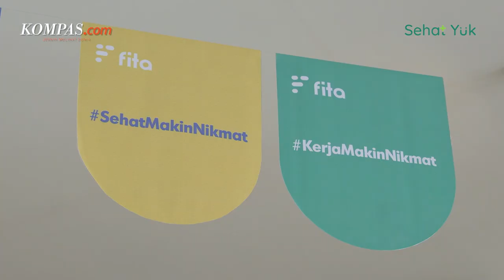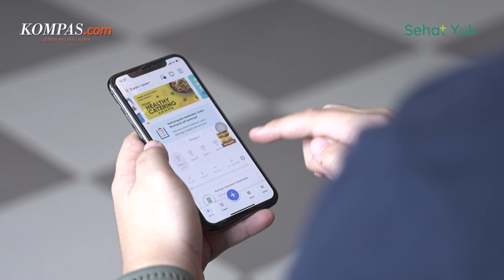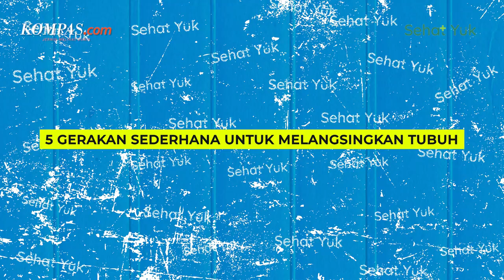Menguak Fakta dan Mitos Seputar Perut Buncit | Sehat Yuk! Eps.15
Perut buncit tak hanya mengganggu penampilan, namun juga bisa berbahaya bagi kesehatan. Banyak orang yang berusaha menghilangkan lemak di bagian perut.

Di sisi lain, mengecilkan perut buncit merupakan tantangan yang sulit. Apalagi, harus diterapkan dengan olahraga dan pola makan yang tepat dan teratur.

Lalu, seperti apa asupan gizi yang tepat untuk mengatasi perut buncit? Dan, olahraga seperti apa yang dapat dilakukan untuk mengatasi perut buncit?

Simak selengkapnya obrolan menarik Lusia Kus Anna, bersama Prita Delima selaku personal trainer dan Tiara Baidhazain Salsabila selaku nutritionist dalam program Sehat Yuk berikut ini!

0:00 Intro
1:00 Opening
1:56 Alasan Lemak Perut Sulit Dihilangkan
3:02 Alasan Lemak Perut Sulit Hilang dari Coach Trainer
4:17 Cara Mengukur Kategori Lemak Berlebih
5:01 Faktor Penyebab Obesitas Central
6:03 Cerita Coach Menangani Runner dengan Masalah Perut Buncit
7:01 Pengertian Skinny Fat
7:38 Jenis-Jenis Lemak dalam Tubuh
8:49 Mitos-Mitos Mengenai Cara Mengecilkan Perut Buncit
10:15 Pola Makan yang Dianjurkan untuk Mengecilkan Perut
12:06 Jenis Pola Olahraga yang Tepat untuk Mendapatkan Perut Rata
13:41 Menguak Fenomena Body Goals dari Para Influencer
16:40 Peran Trainer saat Akan Mencapai Target Berat Badan Ideal
18:15 Tips Pola Makan yang Tepat untuk Mengurangi Lemak Perut
20:24 Mitos Menganai Olahraga yang Bisa Mengecilkan Perut
23:07 5 Gerakan untuk Melangsingkan Tubuh

Host: Lusia Kus Anna
Video Editor: Andre Irwanto
Videographer: Antonius Aditya Mahendra dan Lukita Suharlim
Kreatif: Niken Monica Desiyanti
Produser: Lusia Kus Anna